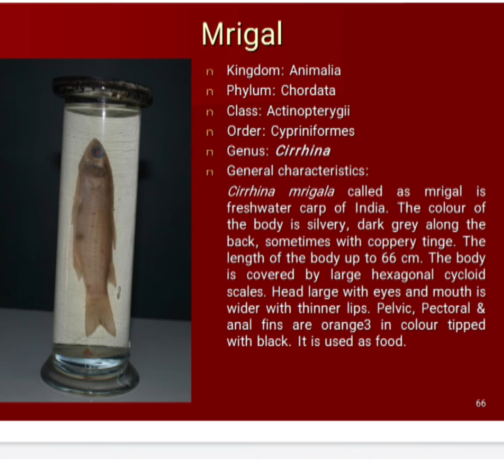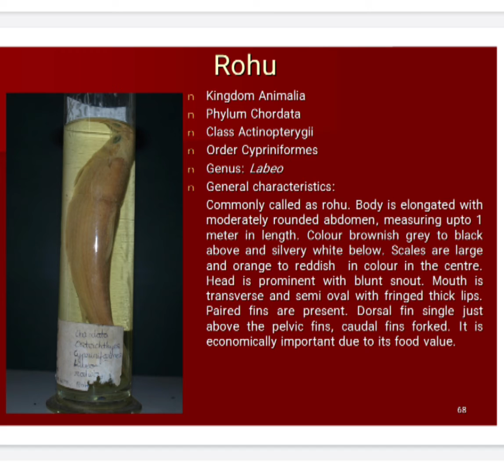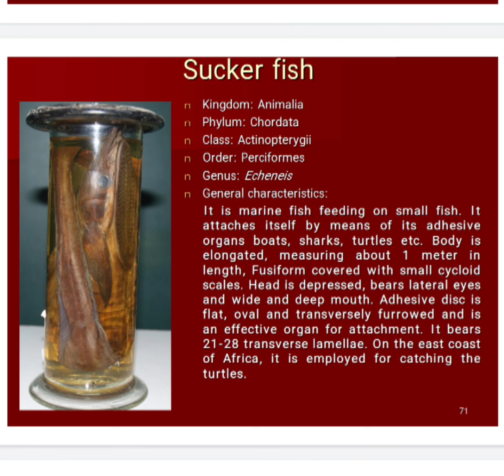phylum chordata specimen